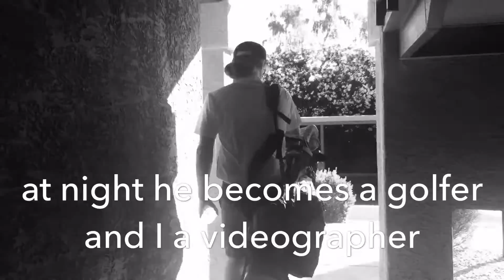Wardrobe Changes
Well,  our first few days in Scottsdale went by really fast! Grocery shopping, checked out a new golf range, went on a hike (undocumented as didnt wanna bring the phone along) checked out a local frozen yogurt place... really is more beautiful than either of us realized!